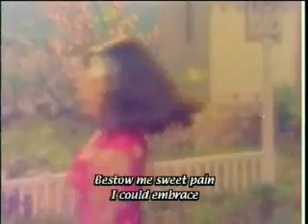Woh Hasina Dard De Do (Humsaya)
A song from Hindi movie "Humsaya" (1968)